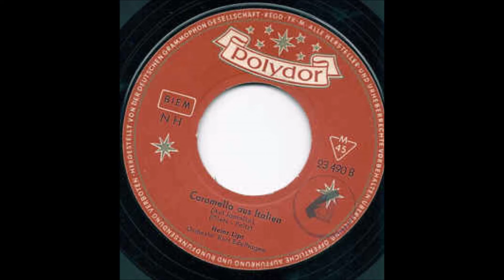Heinz Lips .- Carmella aus Italien 1957